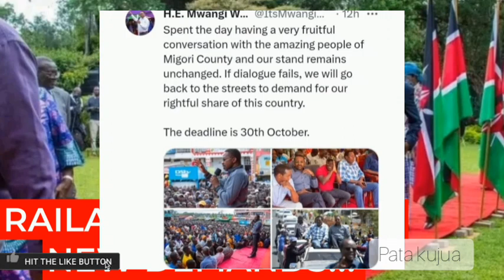RAILA ODINGA CHANGES TUNE AND MAKES NEW DEMANDS ON KK